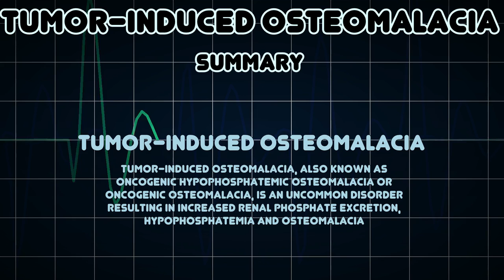Tumor-induced osteomalacia (Medical Condition)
Symptoms, risk factors and treatments of Tumor-induced osteomalacia (Medical Condition)

Tumor-induced osteomalacia, also known as oncogenic hypophosphatemic osteomalacia or oncogenic osteomalacia, is an uncommon disorder resulting in increased renal phosphate excretion, hypophosphatemia and osteomalacia